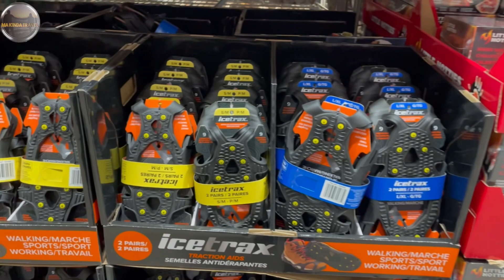Tips to Survive Canada Winter|கனடா நாட்டில் குளிரை சமாளிப்பது எப்படி|Canada Tamil Vlog|Halifax vlog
In this Canada Tamil Vlog, We brought you the detail information about Canada Winter Survival.Canada Winter might bring you the depression and how to over come the Depression.